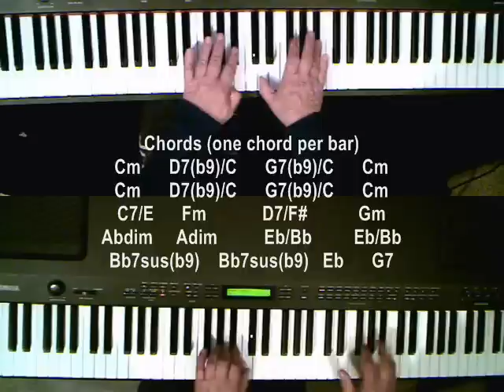'Armando's Rhumba' - Jazz piano duet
An experiment to see if I could have a split screen with two independent tracks synced together. I played each track in each several times (recording both video and audio as a midi track) alternately trying to respond to the playing on the other track. Unfortunately, Youtube seems to have mucked up the sync, especially on the accompaniment screen. There is better downloadable video (in sync) and a midi file with both tracks separate at my site at
You are welcome to replace one of the tracks with your playing making a true duet. If you do, I would love to hear it!!
If you have a fast connection and want to see this in high quality video to see the notes clearly (and improved audio), add the letters &fmt=18 straight after the existing internet address line above.